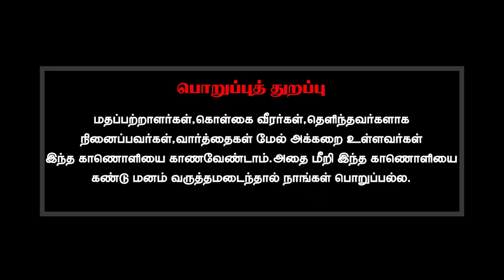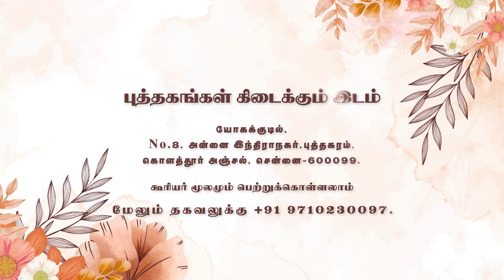இளமையில் இருக்கும் உற்சாகம் முதுமையில் இருப்பதில்லையே ஏன்?